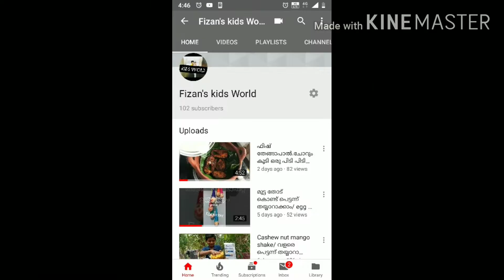Evergreen turtle vine/പെട്ടന്ന് വളരുന്ന ഹാങ്ങിങ് പ്ലാന്റ്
പ്ലാന്റ് 1